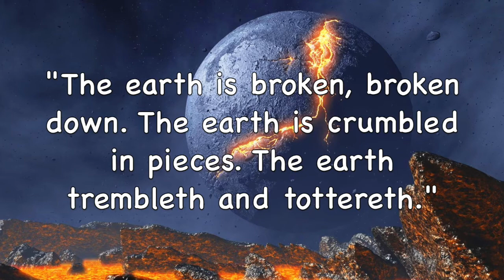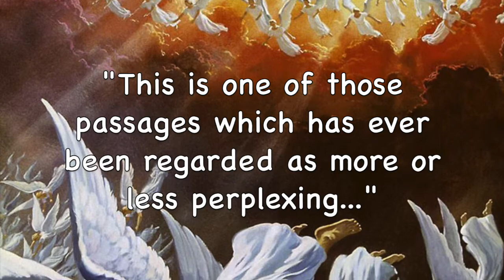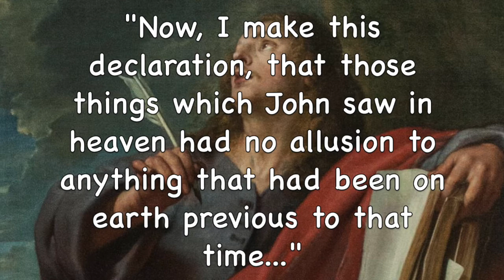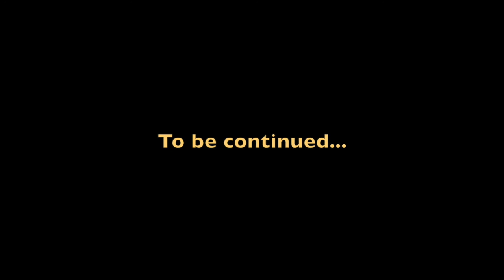Planets of the Apocalypse | Exodus and Apocalypse (Part LXXI)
The stress to the earth from the incoming planets during the Apocalypse will cause the earth to reel to and from and utterly break it down. Contrary to the Church's doctrine, the war in heaven described in Revelation is not a reference to the premarital war in heaven. It is a future event.